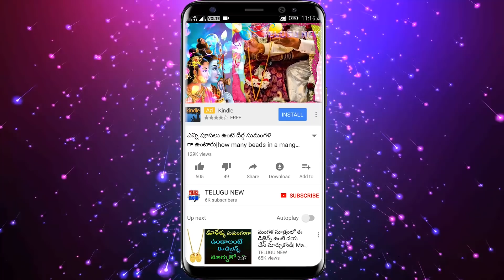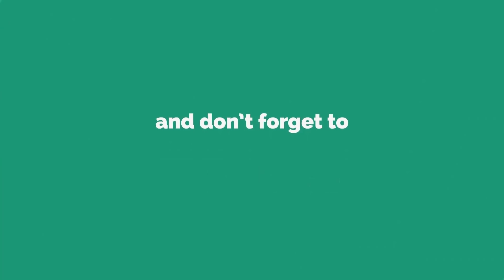డబ్బుకి లోటులేకుండా ఉండాలంటే ఒకే ఒక కొబ్బరికాయతో ఇలా చేస్తే చాలు డబ్బే డబ్బు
డబ్బుకి లోటులేకుండా ఉండాలంటే ఒకే ఒక కొబ్బరికాయతో ఇలా చేస్తే చాలు మీ ఇంటి నిండా డబ్బే డబ్బు